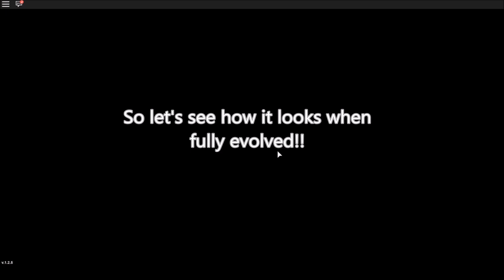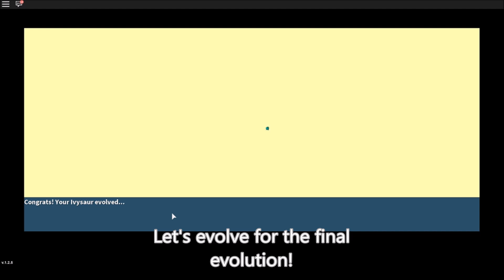Roblox Project Pokemon // Aura Bulbasaur Evolution! // Cyan Tint Venasaur!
I found this aura Bulbasaur, and decided to show you guys, how it looks when fully evolved!

Cyan Tint Bulbasaur looks pretty sick to me!! :D

Remember to vote!